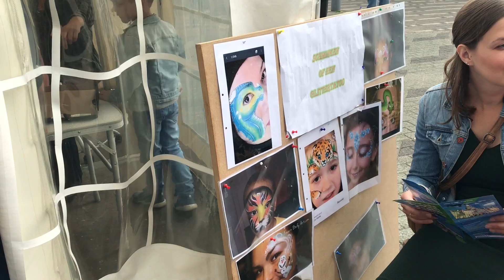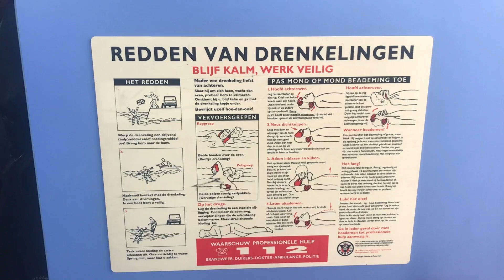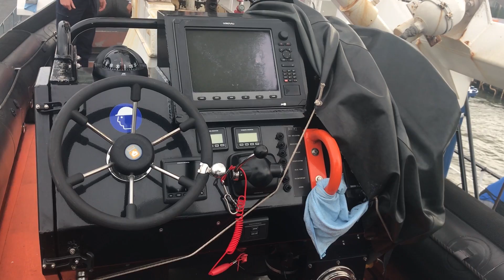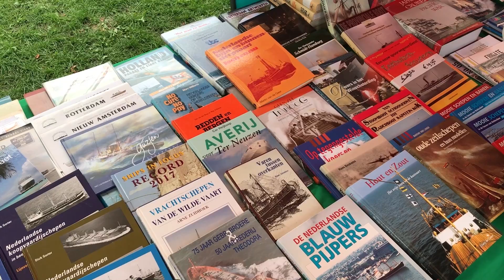Wereldhavendagen 2018 - Compilatie zaterdag 8 september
Na weer een succesvolle tweede Wereldhavendag zonder incidenten gaat de pret ook vandaag gewoon weer door. Naar schatting hebben zaterdag 120.000 mensen de kades rond de Erasmusbrug bezocht of zijn op excursie gegaan bij bedrijven dieper in de haven.
Van het Nautische saluut in de ochtend tot het vertrek van cruiseschip ms Magellan, OPEN Rotterdam was erbij.